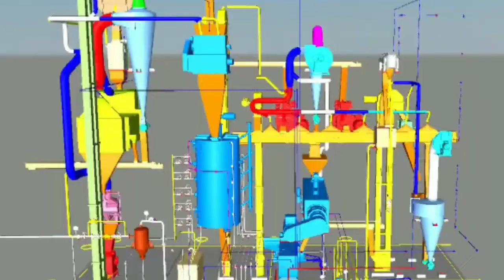Lager Soybean oil processing machine Soybean oil production plant line Soybean oil making machine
Lager Soybean oil processing machine, Soybean oil production plant ,Soybean oil production line, Soybean oil making machine, Soybean oil  machine,